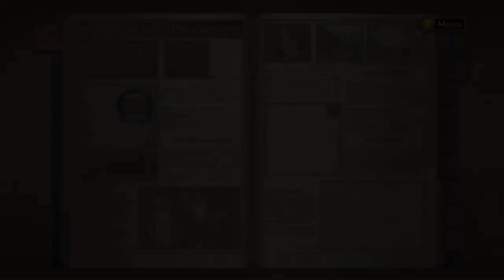Valkyria Chronicles I:Episode 12:Respect on the battlefield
aaaand we're back in Gallia,this time for the final time!

we join Welkin Gunther and Squad 7 as we try and save Gallia from the invading imeperial scum.

Details:
Description:In 1935 C.E., the continent of Europa is dominated by two superpowers: The autocratic East Europan Imperial Alliance in the east and a commonwealth of loosely allied democracies known as the Atlantic Federation in the west.The economies of both powers depend on a precious multipurpose mineral called Ragnite. Its growing scarcity results in the Empire declaring war on the Federation, sparking the Second Europan War.The Empire uses its military superiority to quickly put the Federation on the defensive. Emboldened by their progress and momentum, the Empire decides to invade the neutral Principality of Gallia to seize its rich Ragnite deposits.

When Imperial forces launch an attack on the Gallian border town of Bruhl, Welkin Gunther, son of the country's hero General Belgen Gunther, is forced to fight for his life alongside the town watch captain, Alicia Melchiott.